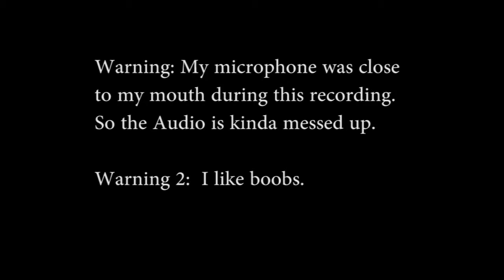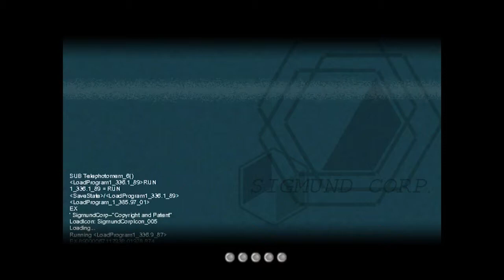To The Moon - 6 - Pervasive Developmental Disorder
We finally know for sure! We just don't know which one exactly, but still!